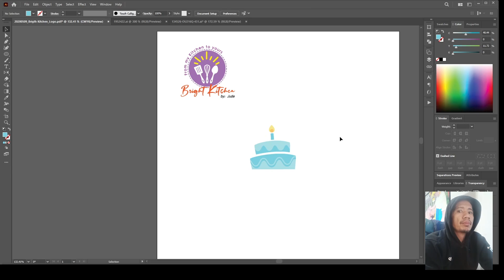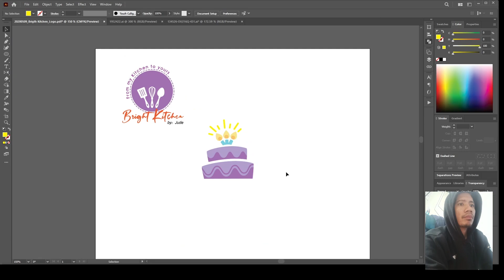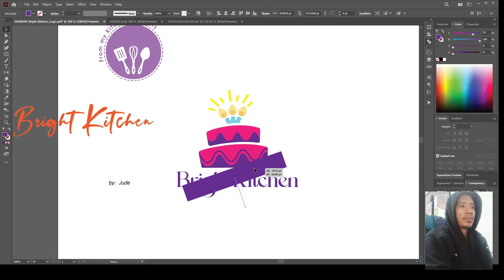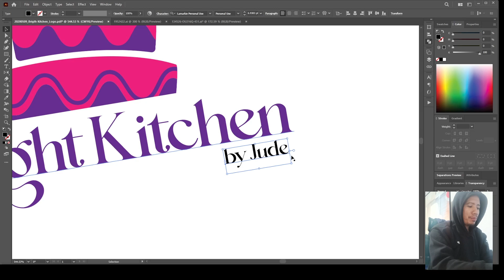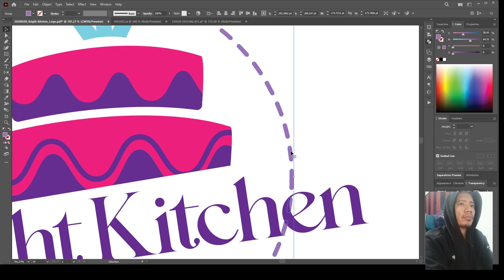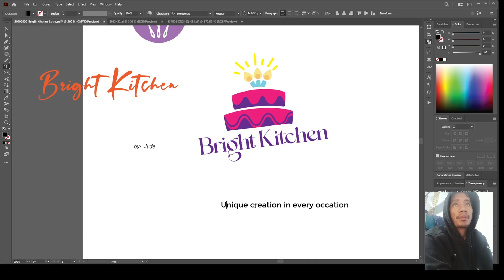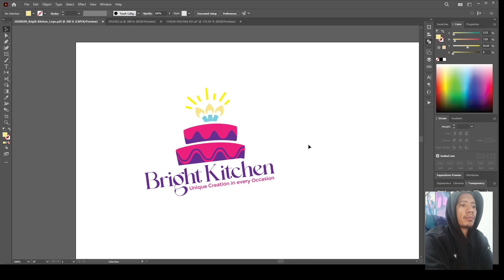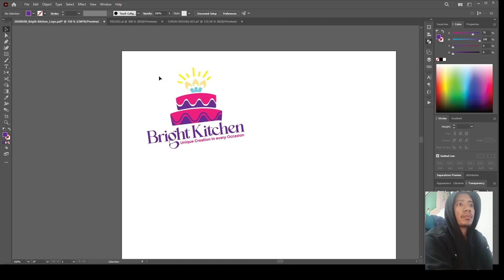Logo Revision ep2 | Bright Kitchen by Jude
Episode 2 for another client logo revision to Bright Kitchen by Jude